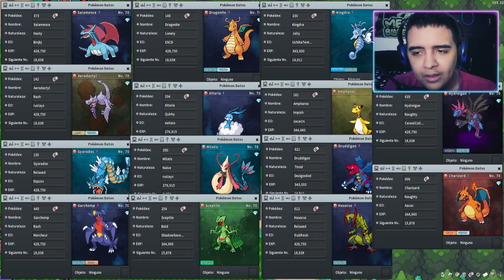PokeMMO ✅ Esta INVERSIÓN te hará MULTIMILLONARIO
✅ Así GANARÁS MUCHO DINERO en PokeMMO

.CONTACTO.